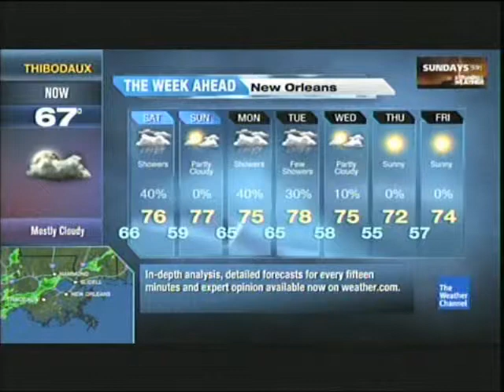TWC HD Intellistar from October 2013 #10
High Definition Intellistar for New Orleans, LA